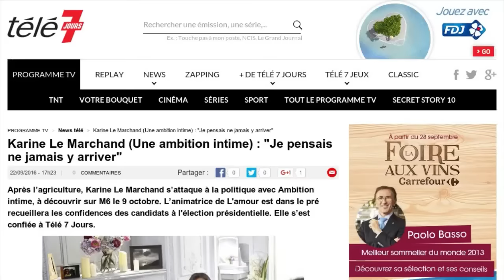Karine Le Marchand : sa tragique révélation sur son père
Alors que sa nouvelle émission politique, "Une ambition intime", va bientôt être diffusée sur M6, Karine le Marchand est revenue lors de la promotion de ce nouveau rendez-vous sur l'une de ses plus grandes blessures, l'absence de son père. Dans un entretien accordé à Télé 7 Jours, l'animatrice de l'Amour est dans le pré raconte ses retrouvailles avec celui-ci, qui l'avait abandonnée alors qu'elle était toute petite. Elle évoque également sa mort, du sida, deux ans à peine après cette reprise de contact. C'est par hasard, à l'occasion d'un reportage réalisé au Burundi qu'elle était parvenue à retrouver sa trace, filmant leurs retrouvailles sous la forme d'une interview. S'ils se sont ensuite revus plusieurs fois, elle admet cependant n'avoir pas eu "grand-chose à lui dire" avant sa mort. Karine Le Marchand s'était déjà confiée sur ce manque en 2009 dans un livre autobiographique, écrivant à l'époque que son père avait avant tout "brillé par son absence".